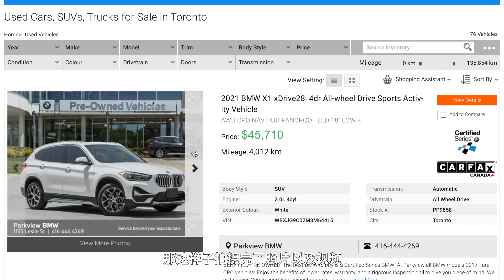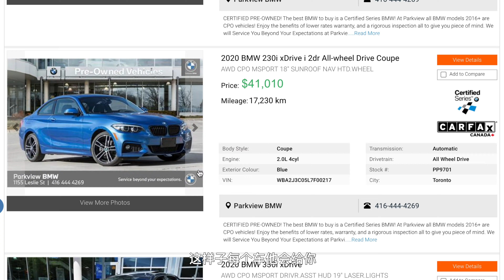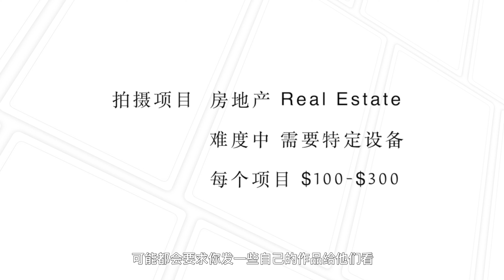如何利用攝影賺錢｜北美全職攝影師心得分享｜什麼拍攝領域最新手友好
Hello大家好，這期視頻我們不聊有關於拍攝和後期的話題。來聊一些更現實，更接地氣的問題。

其實有很多朋友都問過我做攝影師是否能有足夠的收入，做什麼類型的拍攝又會比較好！今天就跟大家分享一些我的經驗和故事！希望能夠幫助到各位！

首先還是要說一下，我的分享都是自己的經驗和經歷總結，每個人肯定都會有自己的理解！

📷 Sony A7R3/A7S3
🎤 Sennheiser AVX
💡 Aputure 120D